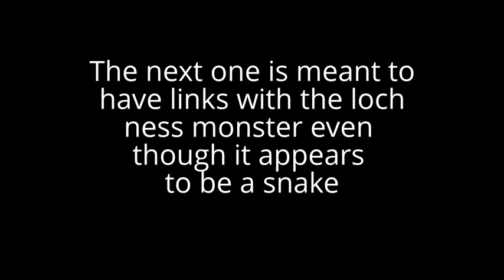Loch ness monster-true or false